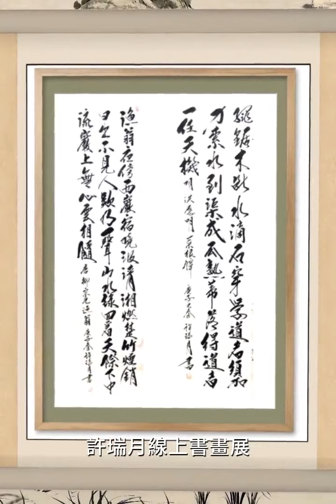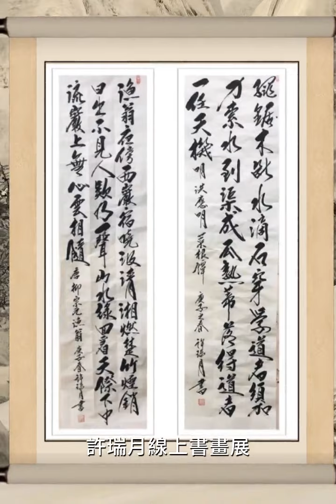許瑞月線上書畫展